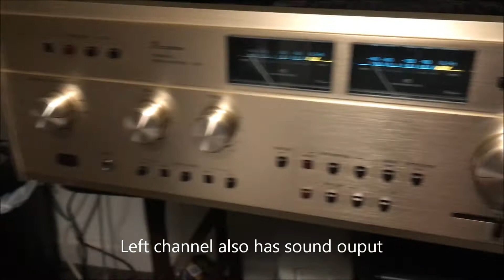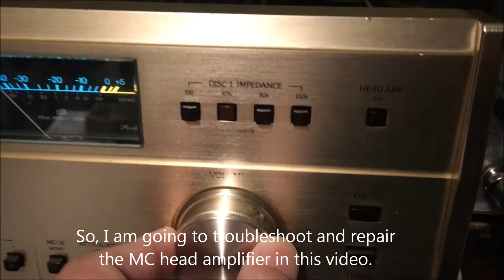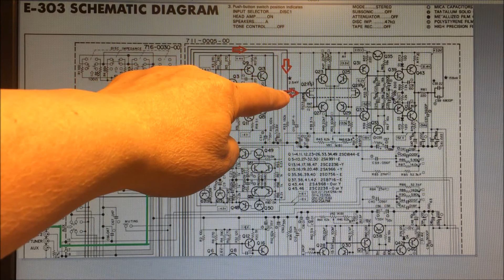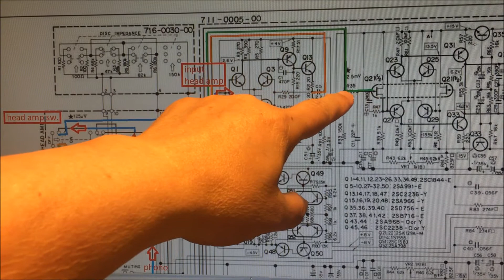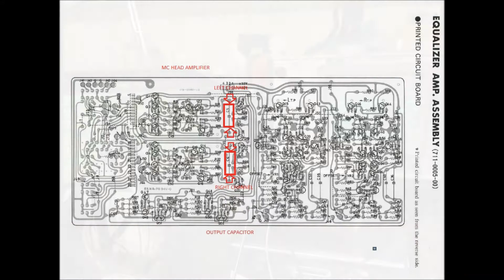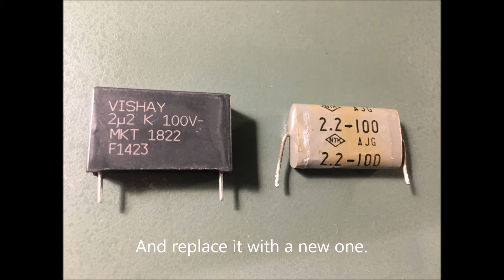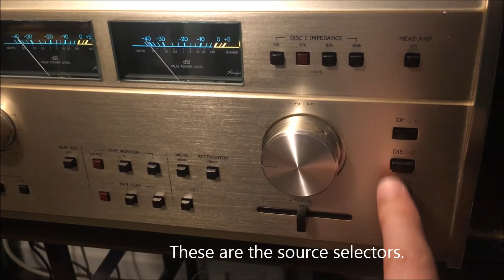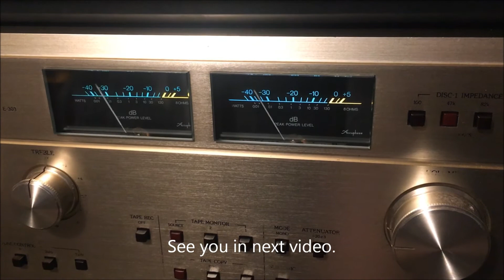Accuphase E-303 Repair Part 5 - Head Amp (One Channel No Sound)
This vintage amplifier has a lot of problems due to the age. It needs a complete services from power supply, power amp, tone control and phono amp. This is the first time I used an oscilloscope to troubleshoot and repair a amplifier. It is a very useful tool to get the job done. Note: The music of initial test on this video has been replaced due to YouTube copy right's restrictions.